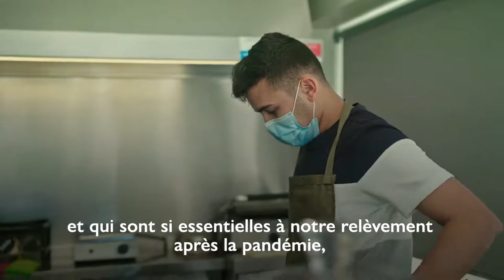Journée Internationale Des Migrants - Réinventer la mobilité humaine